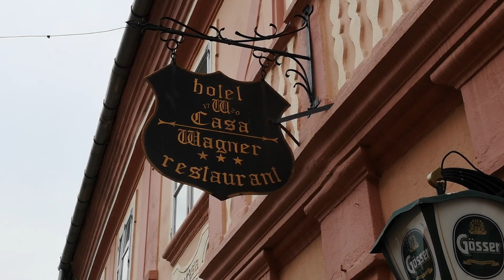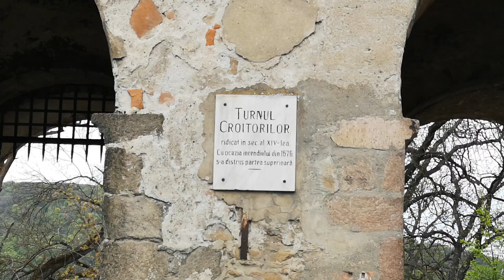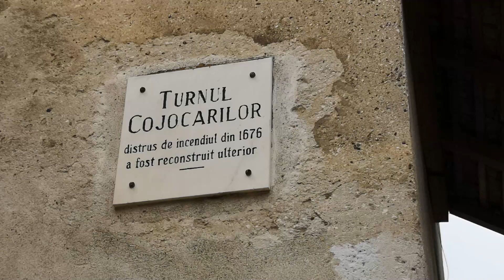Exploring Sighisoara, Romania - A Beautiful Medieval Town - Vlog 8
We had so much fun exploring Sighisoara, sampling the local cuisine, enjoying the breathtaking views and learning more about wonderful Romania. Sighisoara is definitely a place we will be returning to in the future!

Also, please support Gifty on Facebook. Their authentic souvenirs are an amazing bit of Transylvanian culture.